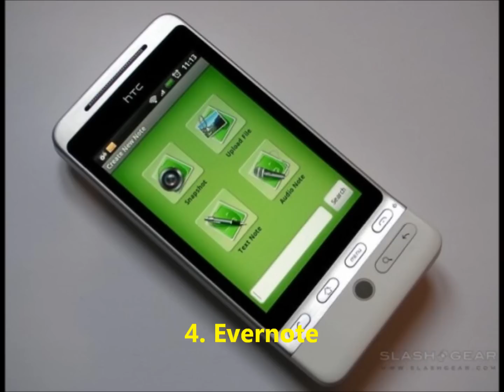Top 10 FREE Android apps 2011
Top 10 FREE Android apps of 2011